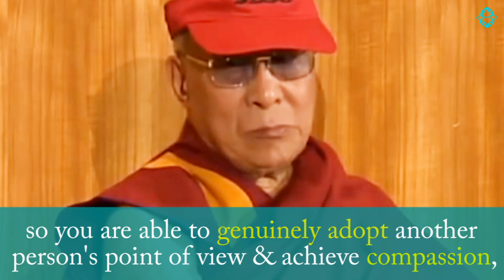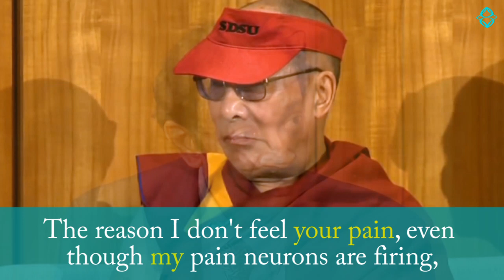Mirror Neurons - Brain Science of Compassion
"The only barrier between your consciousness and my consciousness is my bloody skin."
World expert on the neuroscience of mirror neurons, Prof. V.S. Ramachandran of UC San Diego shares recent scientific findings on the neuroscience of empathy and compassion with the Dalai Lama.

To see these videos in your Facebook feed, join up to the I AM HERE Community on Facebook